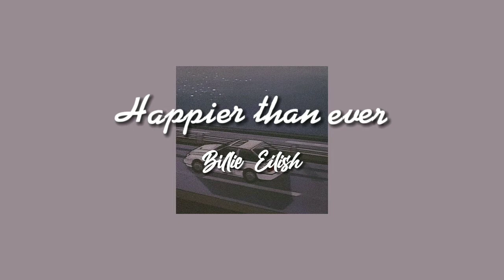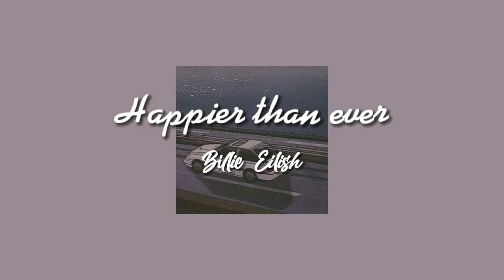happier than ever - sped up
¡Muchas gracias! 💐🥰🤙🏻